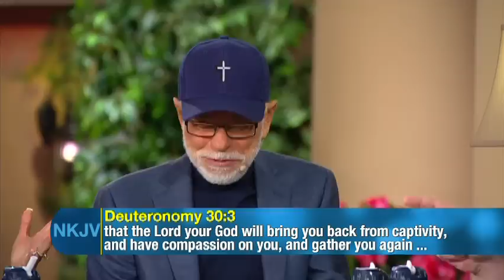The Lampstands Are The Two Witnesses